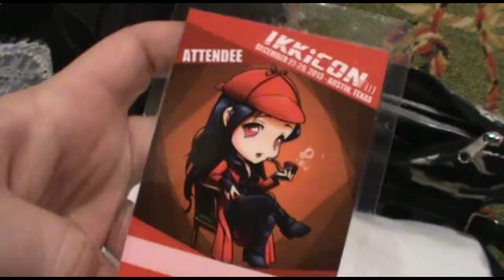☆*･Ikkicon Vlog Teaser･*☆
Hey, friends!

Here is the teaser for the upcoming vlogs that I have from IKKiCON 8 in Austin, Texas. IKKiCON took place December 27-29, 2013, at the Hilton Austin.
My friends and I had a blast!!
I look forward to sharing my vlogs with all of you!! Thank you!

-Kaitlyn